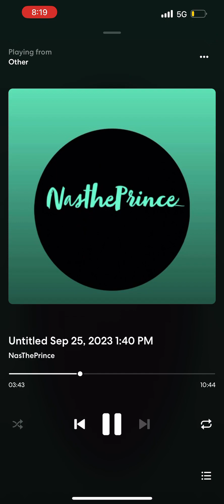NasThePrince- I Live in the Studio- (Official Audio)